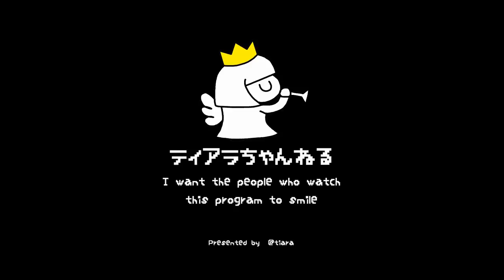【リクエストにお答えします♪】【小学生】りん＆まほの筆箱の中身紹介❤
まほの筆箱の中身から何かが大量発生!!??